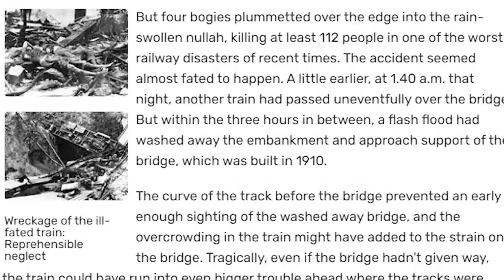1984 - jabalpur gondia rail Narrow Gauge Train accident case study